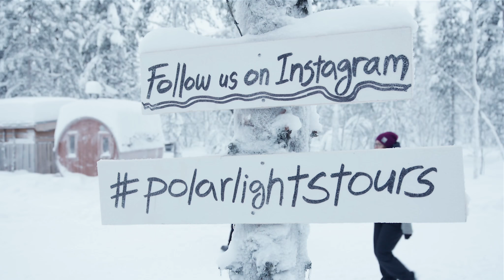Polar Lights Tours winter 2018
Shot and edited by: Uula Kuvaja